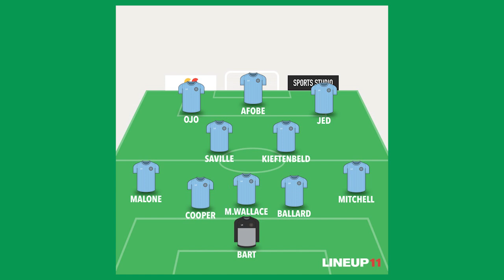PREVIEW- WEST BROM V MILLWALL “OJO READY TO GO!!”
Please vote for us In the “BEST CLUB CONTENT CREATOR” Category “FOOTBALL LEAGUE” ⬇️⬇️⬇️

D.WARD PROPERTY MAINTENANCE -  PLEASE CALL - 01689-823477